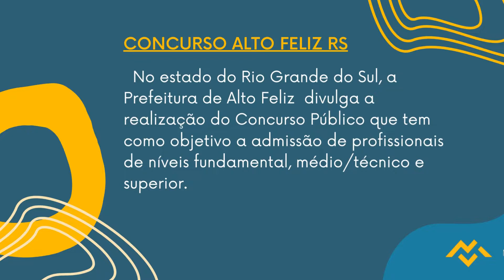Apostila PREFEITURA DE ALTO FELIZ RS 2022 Técnico em Enfermagem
No estado do Rio Grande do Sul, a Prefeitura de Alto Feliz divulga a realização do Concurso Público que tem como objetivo a admissão de profissionais de níveis fundamental, médio técnico e superior.

Para participar, os interessados devem efetuar as inscrições no período de 8 de setembro de 2022 a 6 de outubro de 2022, por meio do site da Legalle Concursos. Vale ressaltar que o valor da taxa de inscrição no valor de R$44,90 a R$134,70 deverá ser pago até o dia 7 de outubro de 2022.

➔ Cadastre-se para receber atualizações de todos os concursos 2022. Concurso  PREFEITURA DE ALTO FELIZ RS 2022  👇